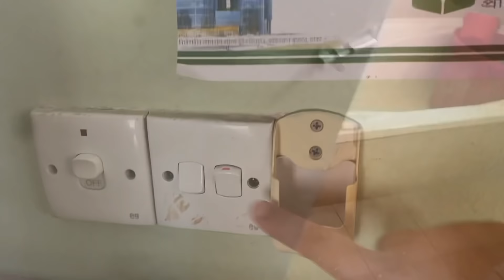আমার ব্যস্ত সকাল যে ভাবে শুরু করি ll দুপুরের জম্পেশ খানা পিনা ll Rainy Day Vlogs ll